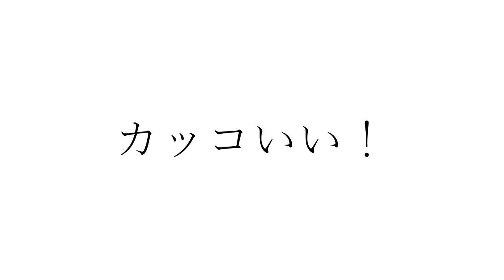竹下アツシのカッコいいギター教室「ポールリードスミス」